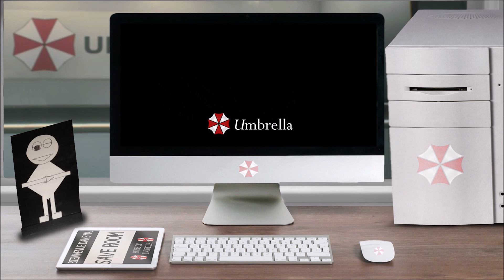Lieu – Centre de Formation: Entrée du Centre – Resident Evil 0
Vous avez ouvert le fichier ''Lieu – Centre de Formation: Entrée du Centre – Resident Evil 0'', bon visionnage.

La musique en fond est ''Resident Evil 4 – Serenity''.

Pour les images et sources (principalement):
-EvilResource:

-Les RE Wiki (surtout l'anglophone)